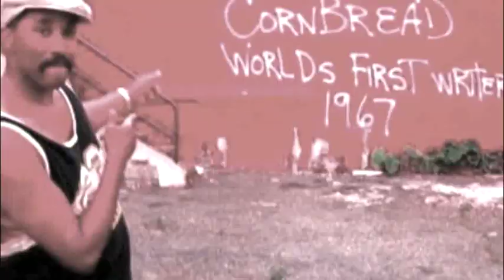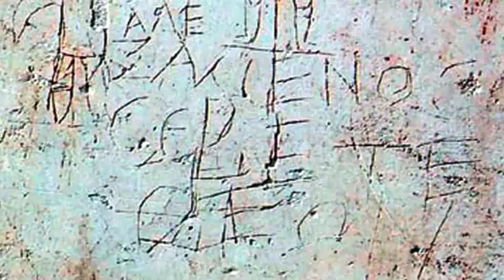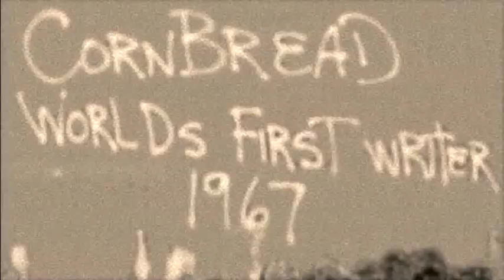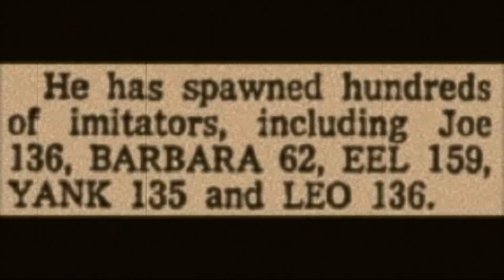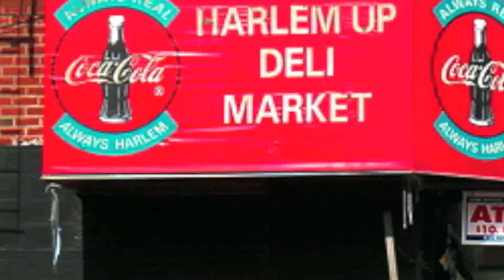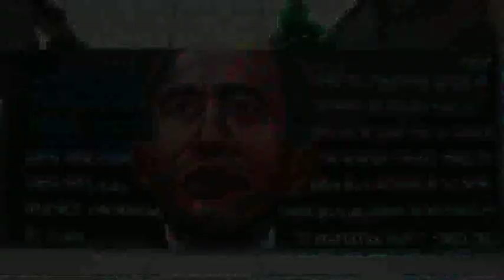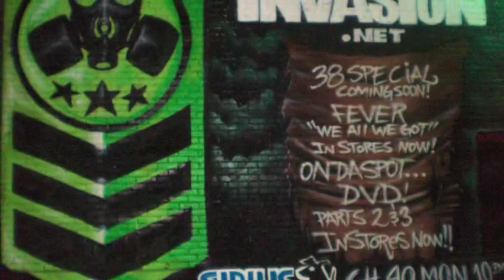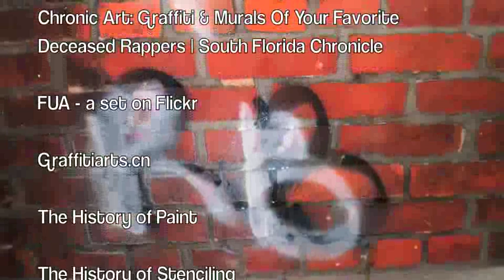Respect - A Brief History of Graffiti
A brief history of Graffiti I did for a class of mine during my first semester of college.

The following photos and music used in this video are COPYRIGHT TO THE ORIGINAL OWNERS and THIS VIDEO IS NOT FOR SALE, OR AN ATTEMPTED REPRODUCTION OF COPYRIGHTED WORK. THIS VIDEO IS FOR EDUCATIONAL AND INSTRUCTIONAL PURPOSES ONLY.